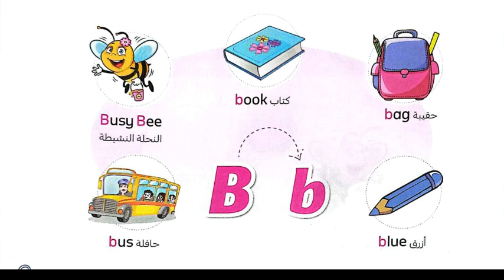Phonics letter B b المعاصر انجليزي الصف الأول وحدة الأولى درس 2 كونكت 1Sounds kids Hello مرحبا